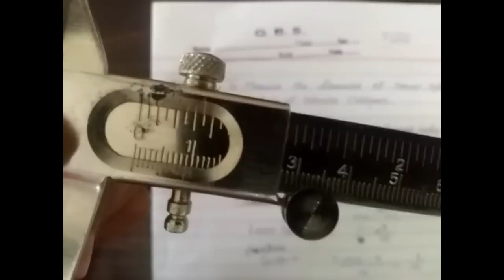Vernier Calipers Practical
To determine the Length of any object , Internal and External radius of any cylindrical object with the help of vernier caliper.